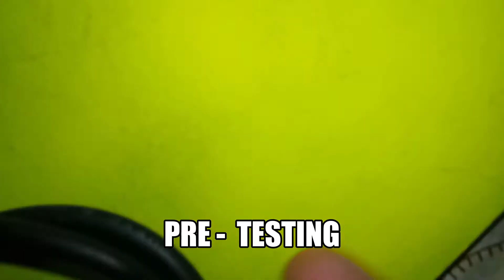QUICK PRECISE DRILL MACHINE REPAIR TUTORIAL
Informative, Educational  purposes
Video link
DEFECTIVE AIR BLOWER REPAIR TUTORIAL
MY MEMORABLE LIFE IN KUWAIT AS OFW
THE CITY ISLAND OF ADVENTURES SKY BKING CHALLENGE 1
THE CITY ISLAND OF ADVENTURES 1A
THE CITY OF ISLAND ADVENTURES
Aiwa crt tv sound trouble repair technique
Sanyo crt tv with bright horizontal line
vintage coin for those who want to collect it